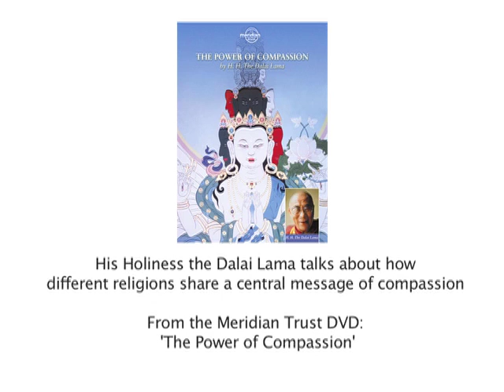HIS HOLINESS THE DALAI LAMA - Different Religions Share a Central Message of Compassion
HIS HOLINESS THE DALAI LAMA explains how different religions share a central message of compassion. An excerpt from the Meridian Trust DVD 'The Power of Compassion'.